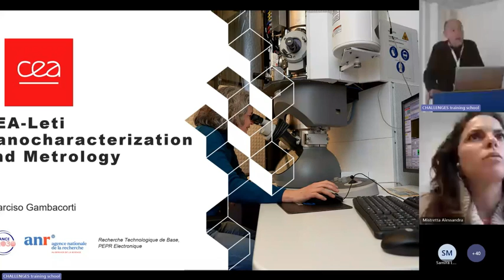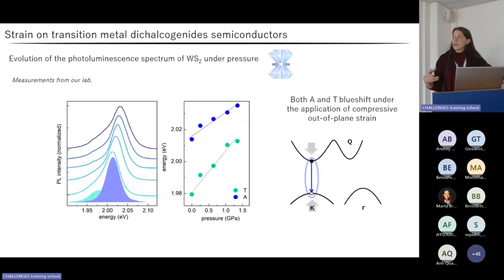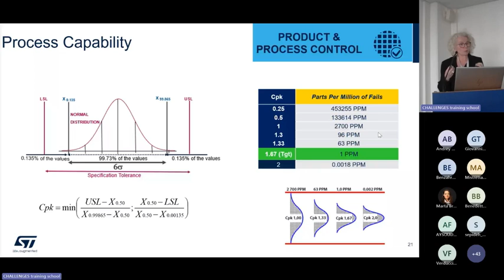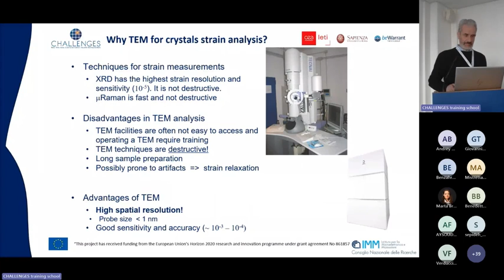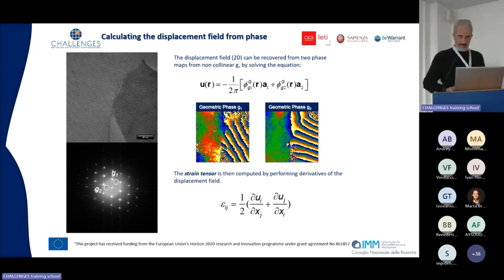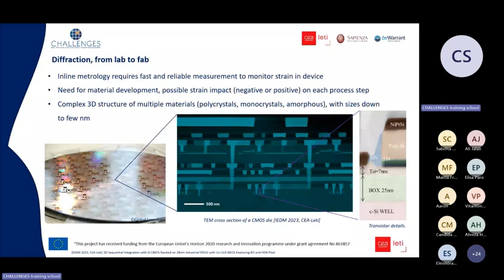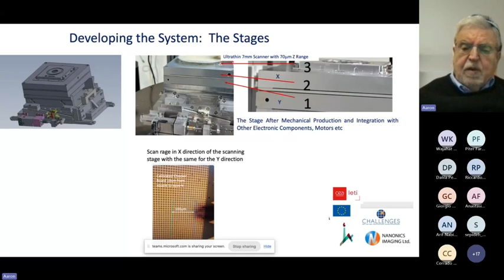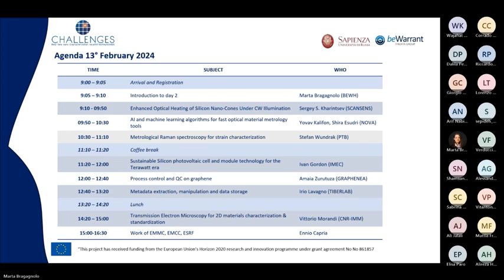Challenges 2nd Training School - 12/02/2024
From 12-13 February 2024 Challenges Project will organized the 2nd Challenges Training School in presence and virtual at the Faculty of Civil and Industrial Engineering, Sapienza University of Rome.